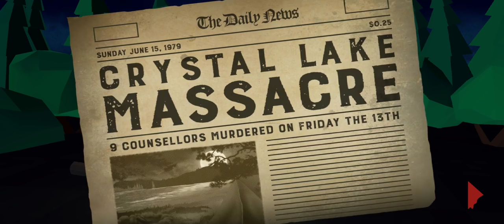Friday the 13th: Killer Puzzle | Classic Jason | Walkthrough Part 1 (Android iOS Gameplay)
Stalk and slay campers across 100+ mind-bending puzzle levels with Friday the 13th horror movie icon Jason Voorhees! From the campgrounds of Crystal Lake to the high-rises of Manhattan, from supermax prisons to snowy ski resorts, Jason will terrorize victims across the world (and maybe even beyond).